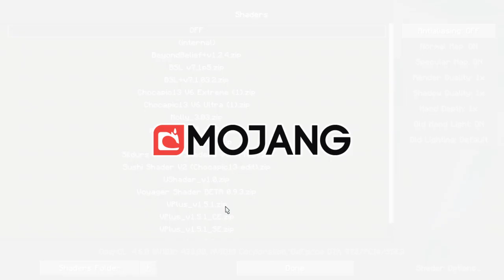Madventure | #27 - Les avancées de la ville sous-marine et base d'Anahys Le Bénéfice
⭐ Mes lunettes pour réduire la fatigue et protéger mes yeux des écrans :
-5% en suivant ce lien :